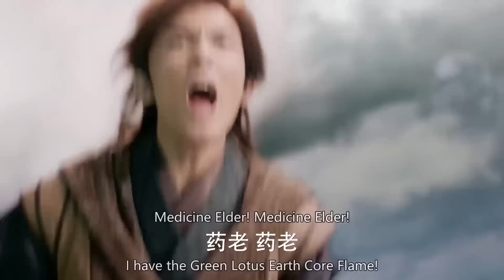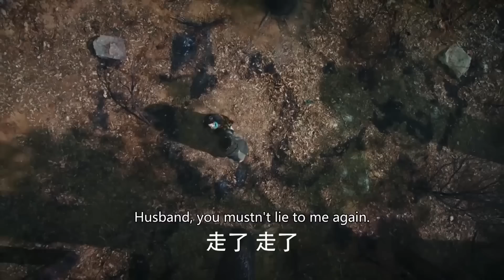功夫小子山洞裡救了一條小花蛇，沒想到她竟是蛇國女王 💋 中国电视剧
DPCG

热血江湖路 中国电视剧 功夫 武侠 Kung Fu